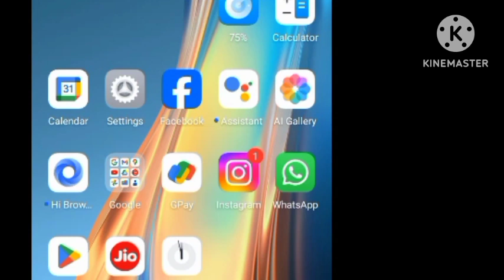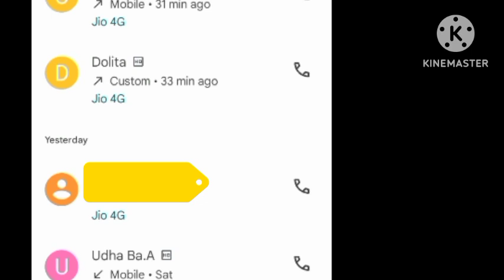Call forwarding @RAGH MOVIE TRAILER OFFICIAL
This video is Deactivated call forwarding
@RAGH MOVIE TRAILER OFFICIAL